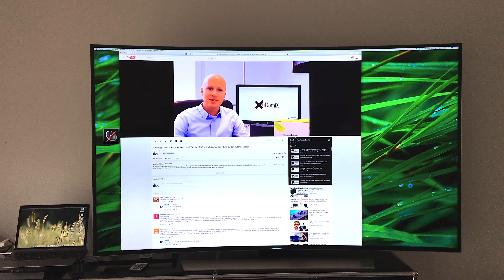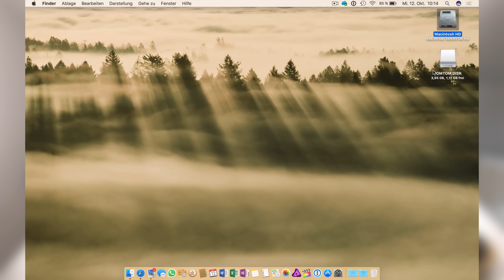Ligawo USB-C Multiadapter Review | iDomiX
Zwei USB-C Multiadapter von Ligawo für mein MacBook Retina 2016 im Test. Zum einen der USB 3.1 C HDMI + USB und zum anderen der USB 3.1 C mit Cardreader und 2 x USB 3.0.

Mein Support für NAS, Mac & Netzwerk unkompliziert und zum fairen Preis.

► Einsteiger DiskStation
► Mehr Power DiskStation
► Vier Slots & Leistung
► Die richtige WD RED Platte
► Das Pendant Seagate IronWolf
► WiFi Mesh mit AmpliFi HD

Die USB-C Multiadapter wurde freundlicherweise von Ligawo zur Verfügung gestellt. Andere in diesem Beitrag und Video gezeigten Produkte wurden käuflich erworben. Die Unterstützung von Ligawo hat weder die Meinung, Messungen oder Tests beeinflusst.